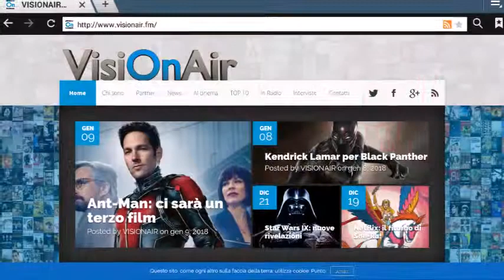Razzie Awards: i premi ai peggiori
Oscar: i più tweettati.
Jason Momoa: torna Il Corvo.
serie tv: Kerry Washington e Reese Witherspoon.